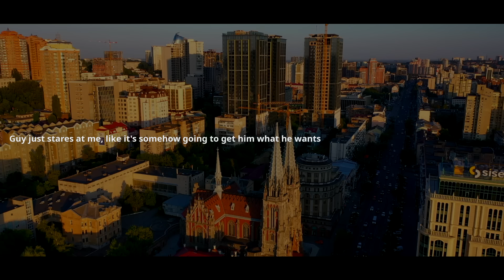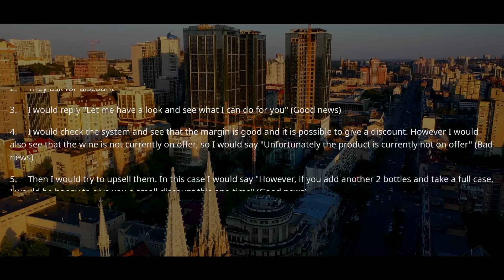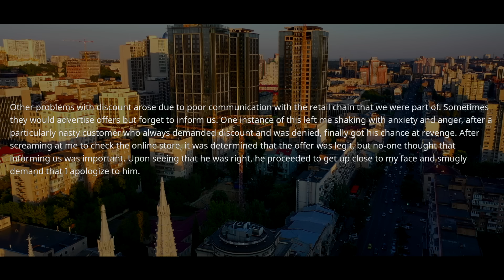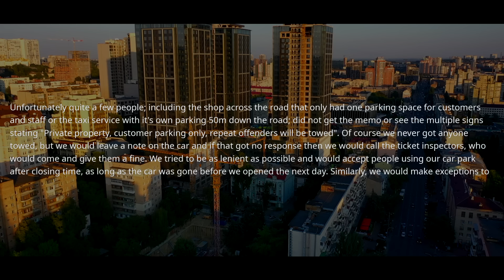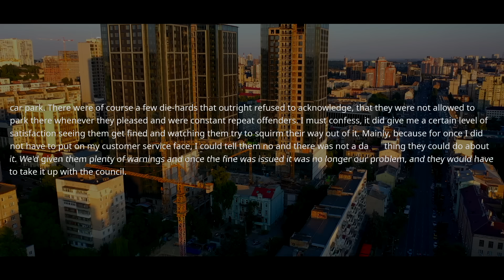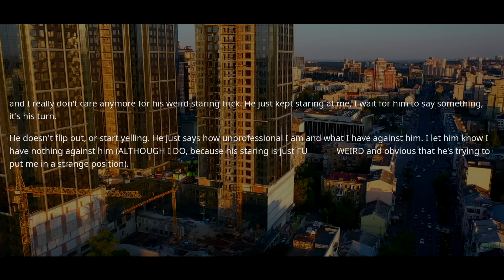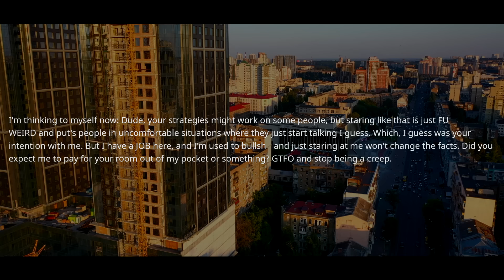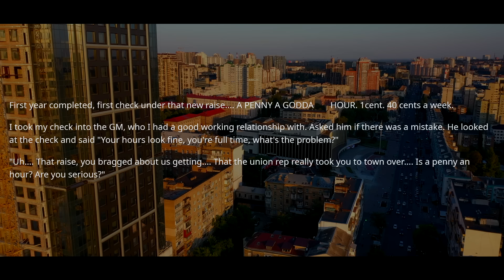Boss Forgot Who I Am. I Handled A 300% Workload And I Quit On The Spot! So HR Will NOT Call Me! r/EP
r/EntitledPeople - Boss Forgot Who I Am. I Handled A 300% Workload And I Quit! Now Hire 3 Employees To Do My Work! Boss Forgot Who I Am. I Handled A 300% Workload And I Quit On The Spot! So HR Will NOT Call Me! r/EP